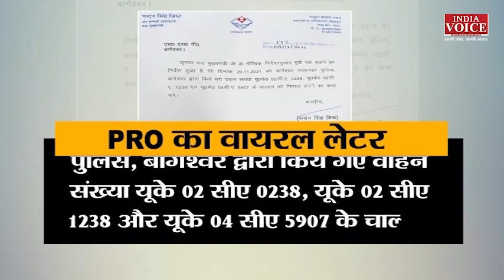UttarakhandNews : कांग्रेस के पास मुद्दों का अकाल, इसलिए लेटर को बना रहे है मुद्दा।Bjp 'विनय गोयल'